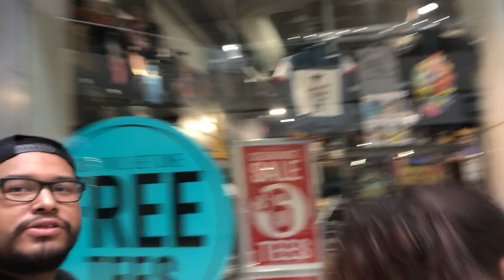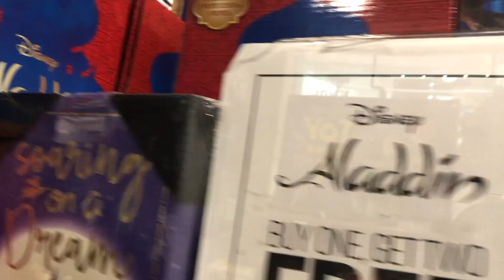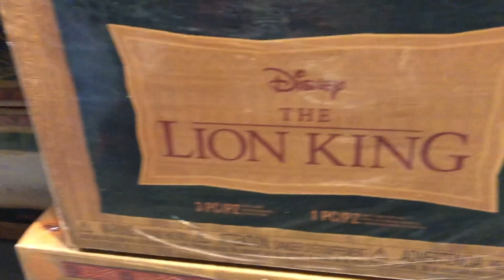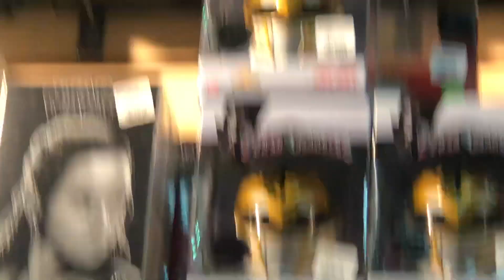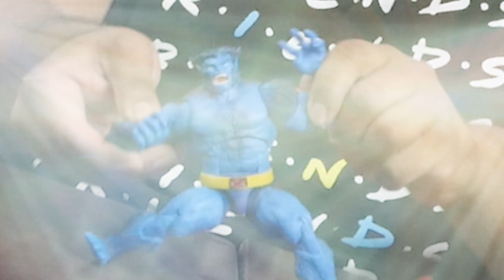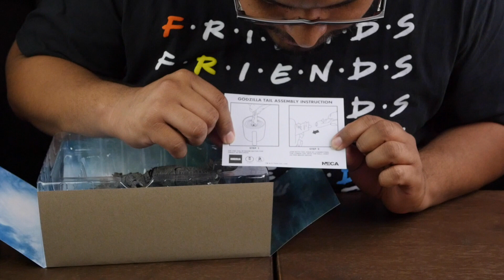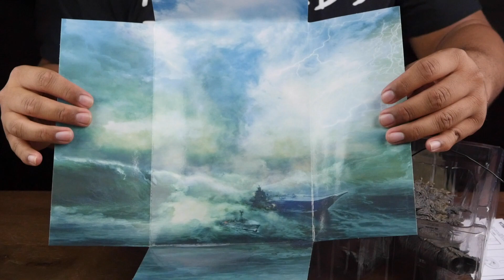GODZILLA - |UNBOXING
PEEPS!! What up?! Have a happy Friday, enjoy the start of the weekend!! Woot! Woot!

Today we(my wife, daughter, and I) took another trip to XTREME TOYS and saw many more additions to their store, which you guys should go check out, and we got a glimpse of F.Y.E. and HOT TOPIC's hot STUFF, and then caught a cool action figure, GODZILLA! GAYAKA!!! GAYAKA!!!